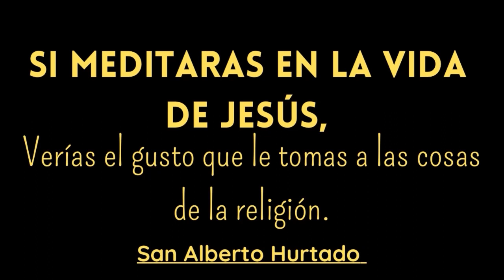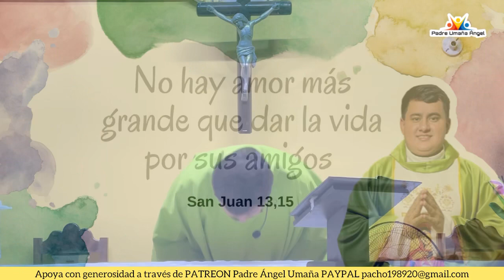SANTA MISA DE HOY | Con el Padre Umaña Ángel / 14 de Noviembre